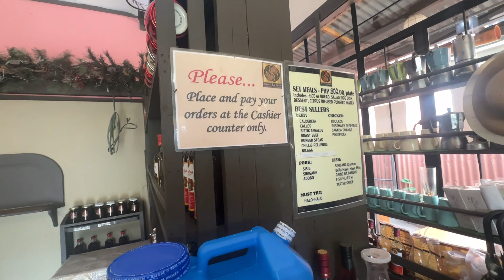SAGADA BREW | Sagada Eats - Sagada Food Trip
Our first meal at Sagada was at Sagada Brew. Good food and great coffee to start the day.